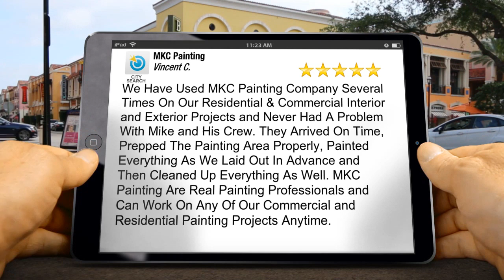MKC Painting Brooklyn & Queens Terrific 5 Star Review by Vincent C.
5 Star Rating

We Have Used MKC Painting Company Several Times On Our Residential & Commercial Interior and Exterior Projects and Never Had A Problem With Mike and His Crew. They Arrived On Time, Prepped The Painting Area Properly, Painted Everything As We Laid Out In Advance and Then Cleaned Up Everything As Well. MKC Painting Are Real Painting Professionals and Can Work On Any Of Our Commercial and Residential Painting Projects Anytime.

MKC Painting

Brooklyn & Queens NY